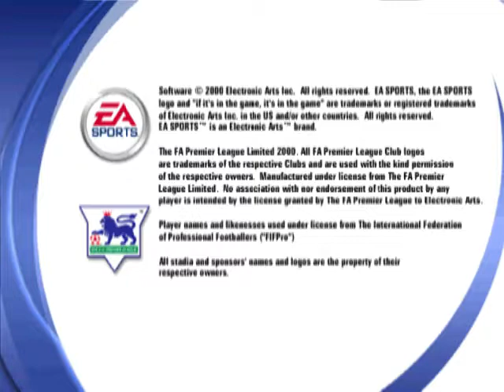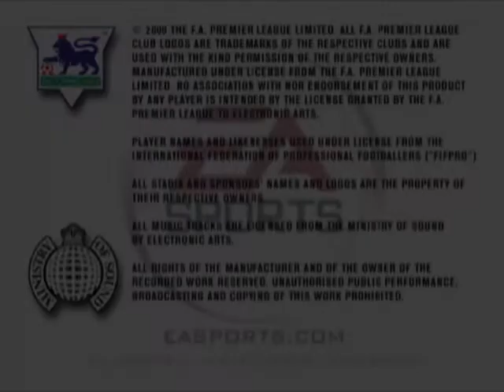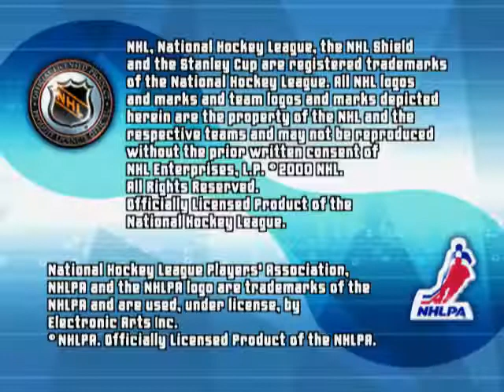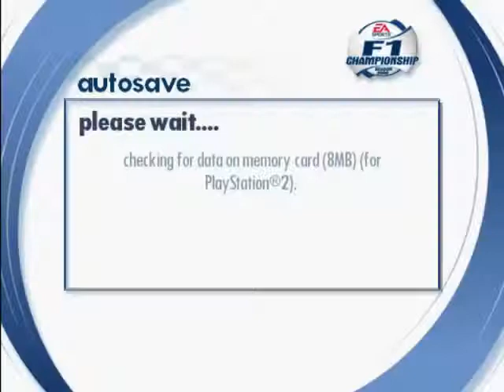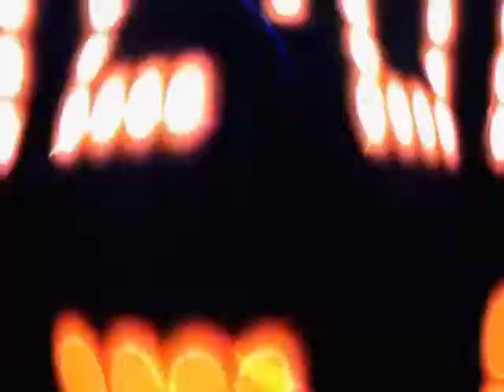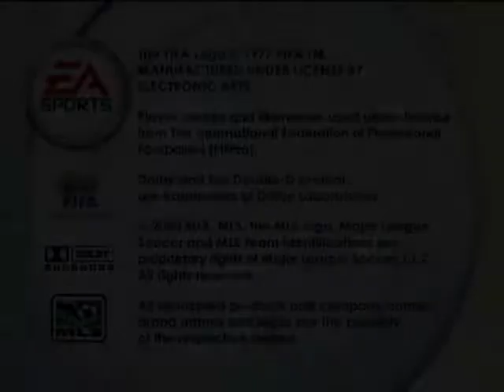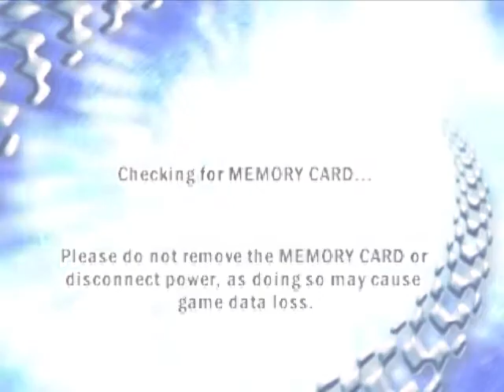EA Sports 2001 All intros v2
ps2 psx pc